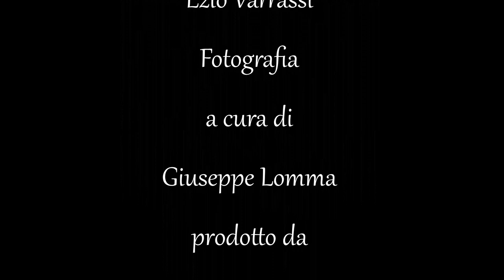Termoli 2023 dall'Alba al Tramonto con la fotografia di Giuseppe Lomma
Continua il viaggio alla scoperta delle bellezze di Termoli e del Molise con la rubrica video/fotografica “dall’Alba al Tramonto” ideata dall’editore Ezio Varrassi e dedicata ai fotografi paesaggisti del Molise. Con il montaggio video a cura di Ezio Varrassi e la fotografia di Giuseppe Lomma, vi presentiamo Termoli 2023 “dall’Alba al Tramonto” buona visione!